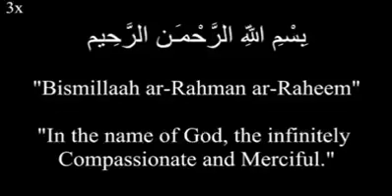Taalif bou am solo lool , te daw yaram